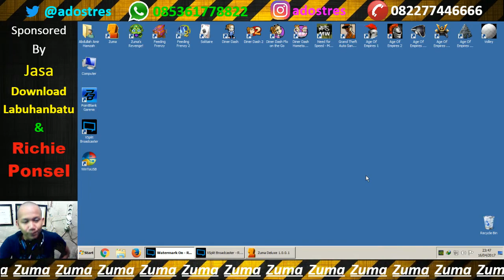Zuma - 2x Baru Puas (18+) #7 || adostres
Game ini di kembangkan oleh Popcap yang pertama kali dirilis pada tahun 2003. Tentunya ini adalah game rumahan yang paling simple dan paling menyenangkan. Permainan ini suudah bisa dimainkan di versi Android, namun saya tetap lebih suka versi PC.

dan untuk request video bisa ke contact dibawah ini...

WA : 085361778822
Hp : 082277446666